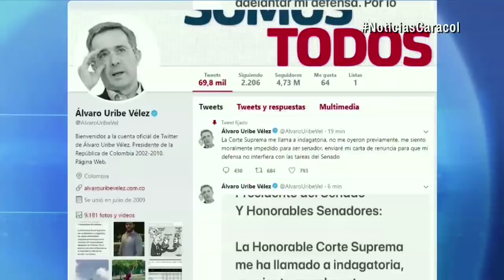“Detener a Uribe es querer derrocar a Duque”: José Obdulio Gaviria | Noticias Caracol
Descartó que el expresidente se retracte de renunciar al Senado y dijo que su caso es una trama construida por quienes no quieren que triunfe en el Congreso.